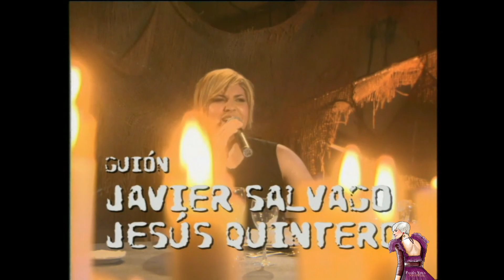Pasión Vega - Ratones coloraos (2002)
Pasión Vega en el programa "Ratones coloraos" de Canal Sur TV emitido el 18 de diciembre de 2002. Interpreta la canción "María se bebe las calles".